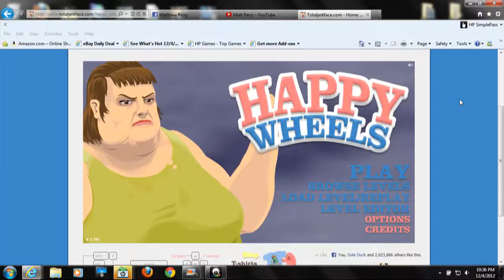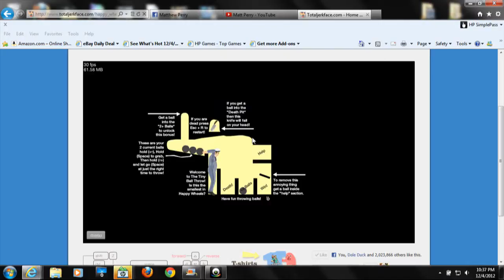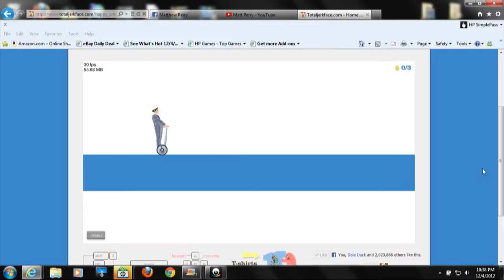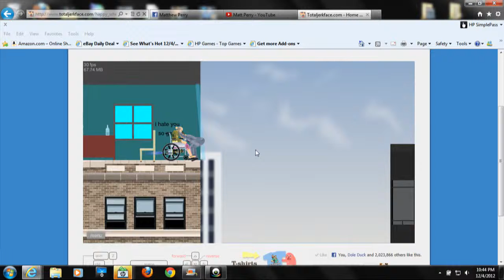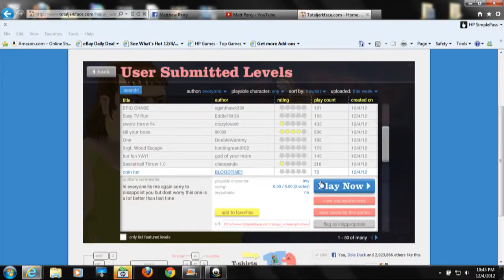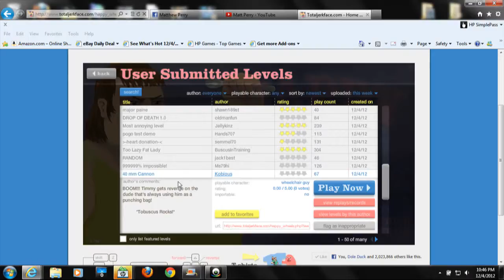Happy Wheels 12 Legoman19931